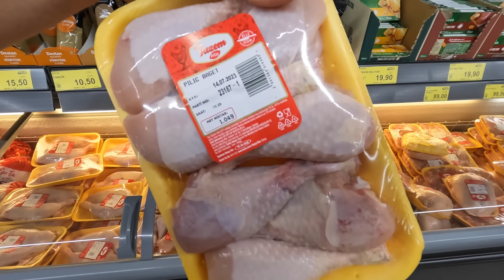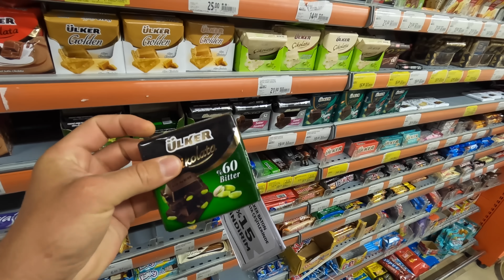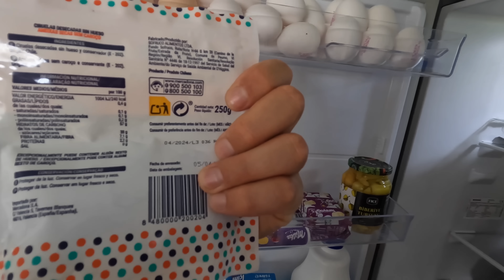ТУРЦИЯ 🇹🇷 СУРОВЫЙ БАЗАР! Забил полный холодильник едой! Покупаю серьезные подарки